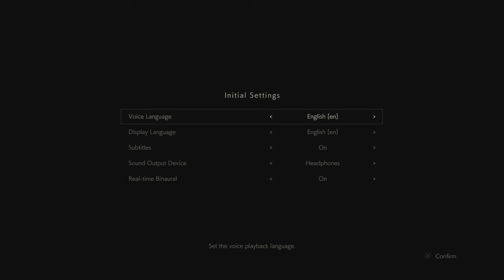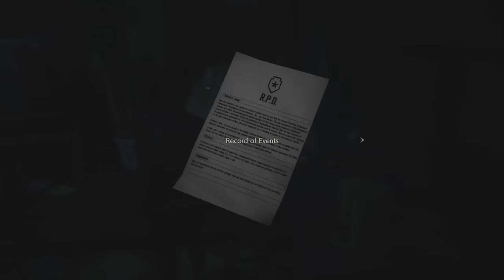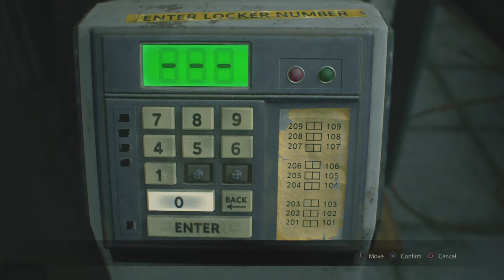Deadwolf plays RESIDENT EVIL 2 "1-Shot Demo"